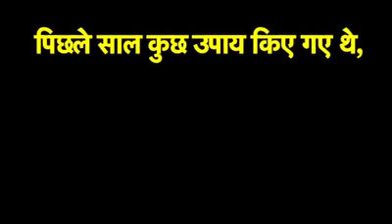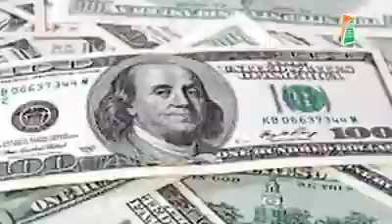Kalokalike Face 4 Take 2 Amit Shah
Amit Shah
Ng Brgy. 222 ULI Na, Quezon City